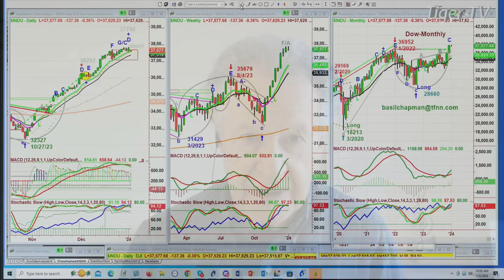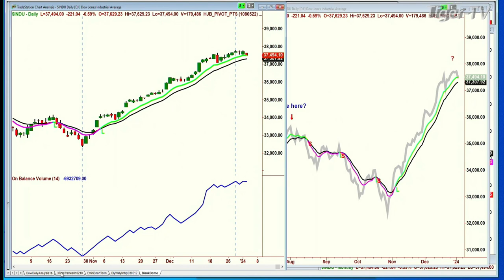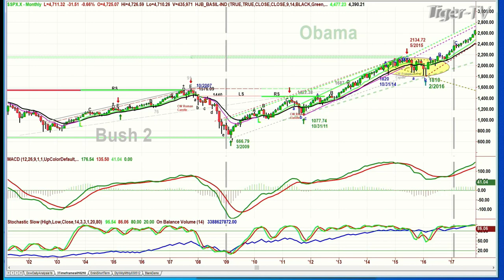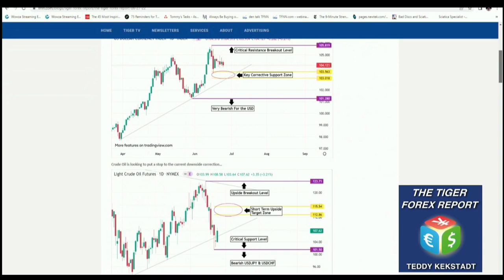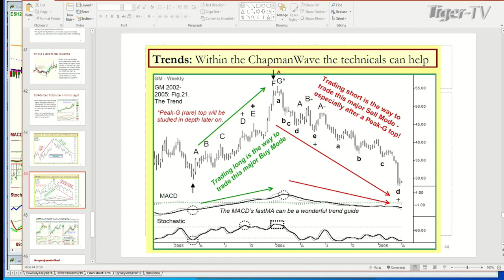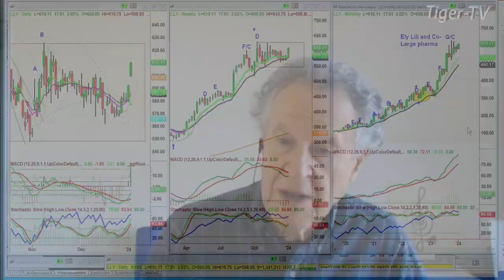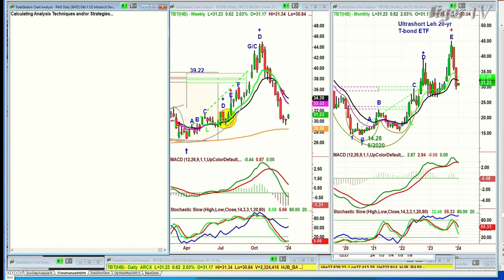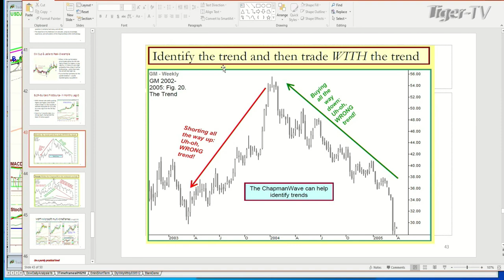January 3rd, 10AM ET Tiger Technicians Hour on TFNN - 2024